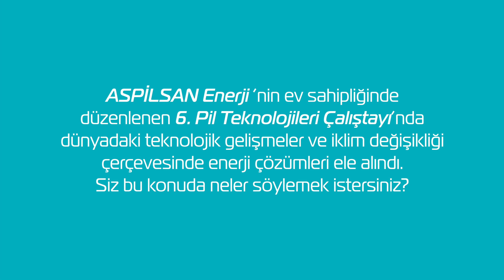ODTÜ Metalurji ve Malzeme Mühendisliği Bölümü Öğretim Üyesi Prof.Dr. Kadri AYDINOL ile Röportajımız